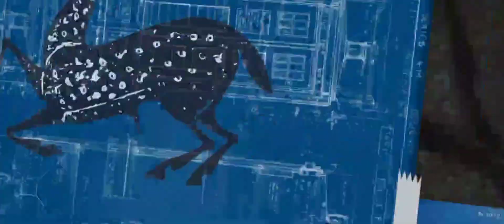Selmon Boi Game Intro Video